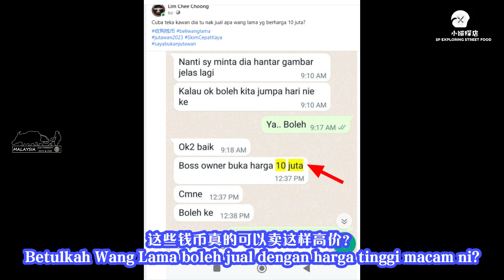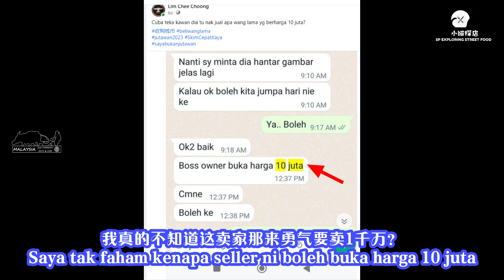【收购旧钱币的日子】Bosku Buka Harga Nak Jual Duit Lamanya Dengan 10 Juta? 他人卖古币可以开价千万，为何我只能卖几十块来买甘榜榴莲而已？